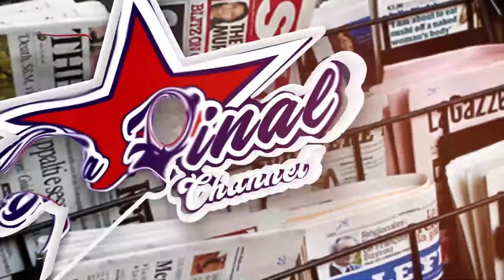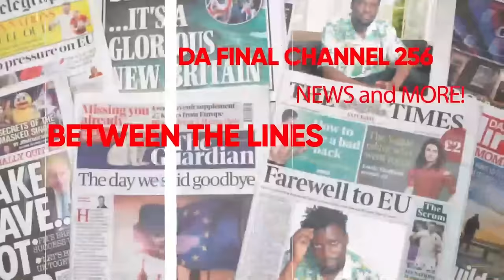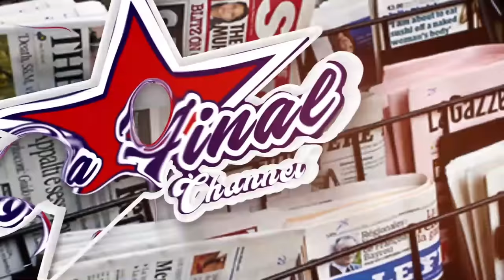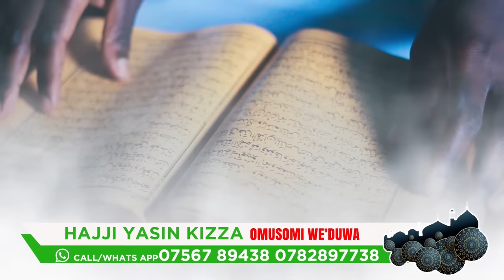100% VAR ANALYSIS KU BIZONTO MOVE TO GULU . VJ JUNIOR KAWEDDEMU. BOBI WINE AKAAYE - FRANK NTAMBI